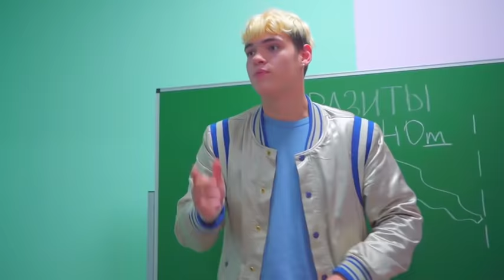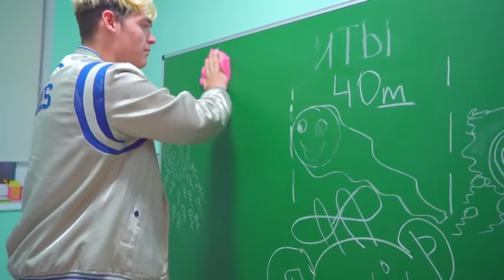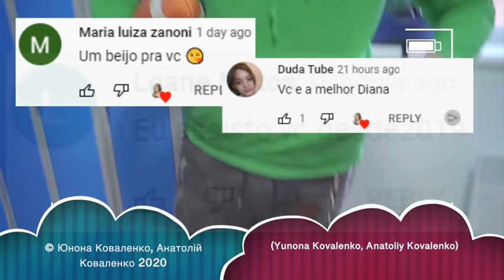DIANA DEVE FAZER UMA ESCOLHA ENTRE SMILE E SUA MELHOR AMIGA!!